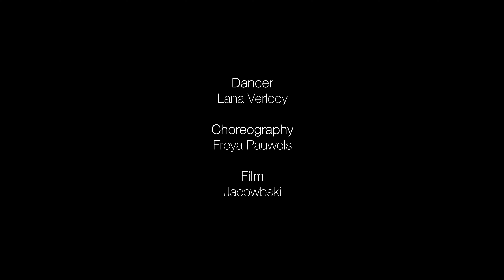Rosas - Travis Lake⎢Lana Verlooy ⎢ Freya Pauwels Choreography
Dancer : Lana Verlooy
Choreography : Freya Pauwels
Video: David Jacobs